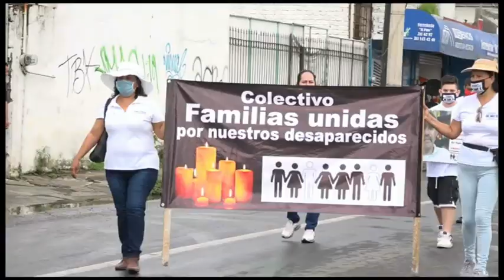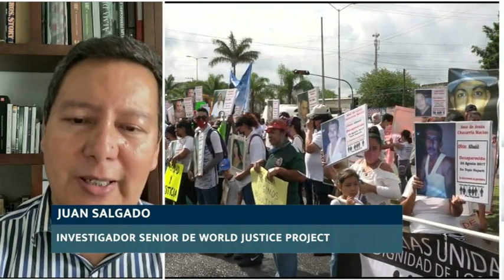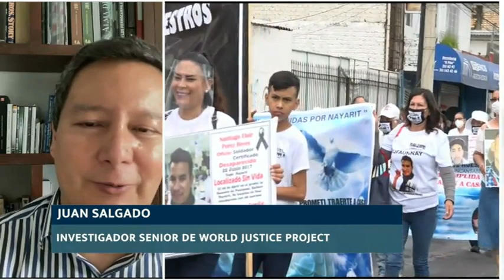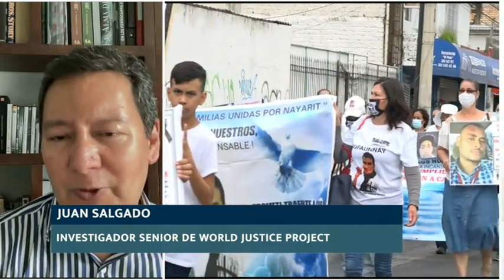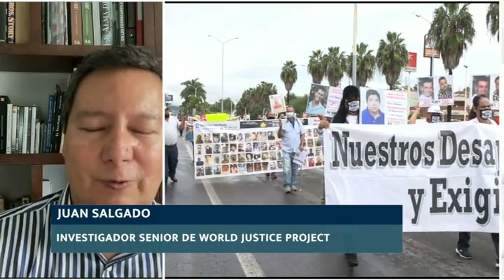🔴 Acuerdo de buscadoras con narco no funcionaría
🫱🏻‍🫲🏽🦹🏽Es la desesperación de las madres buscadoras lo que las lleva a proponer un acuerdo con líderes del narcotráfico para acabar con las desapariciones, pero podría no funcionar, coinciden Juan Salgado, investigador senior de World Justice Project, y Jorge Lara, especialista en seguridad y justicia, en “A Debate” con Alberto García.